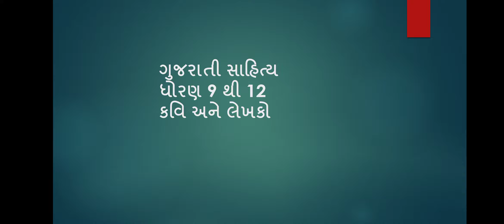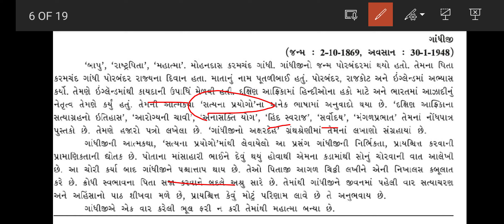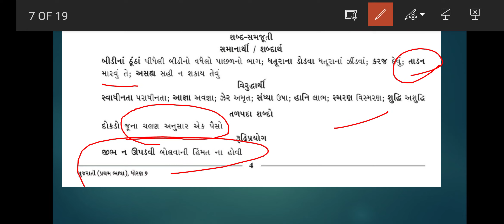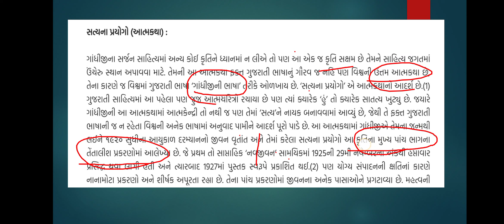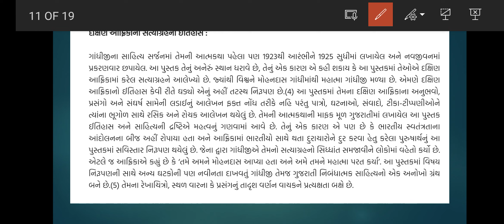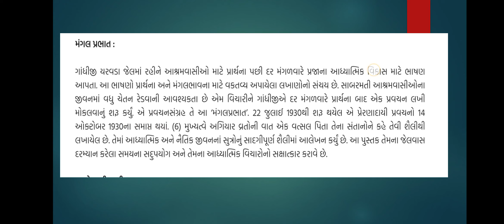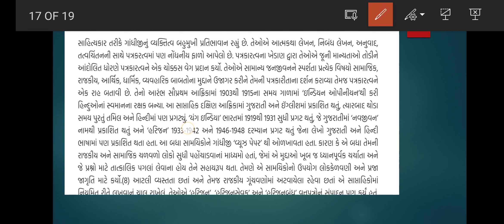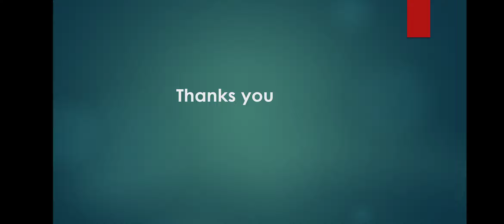મોહનદાસ કરમચંદ ગાંધી ધોરણ:9 એકમ:2 ચોરી અને પ્રાયશ્ચિત ગુજરાતી સાહિત્ય